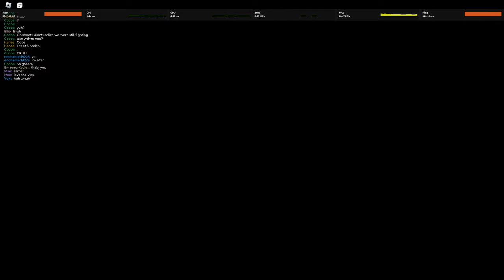(UPDATE) I BECAME DAKI IN ROGUE DEMON 2